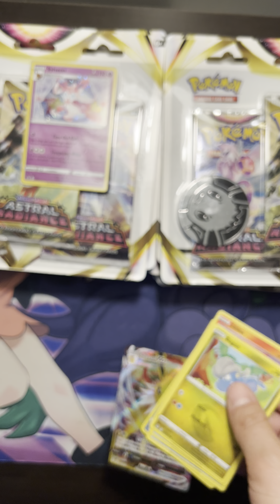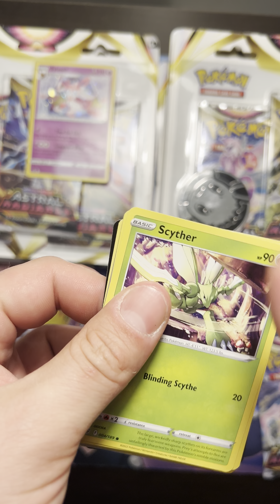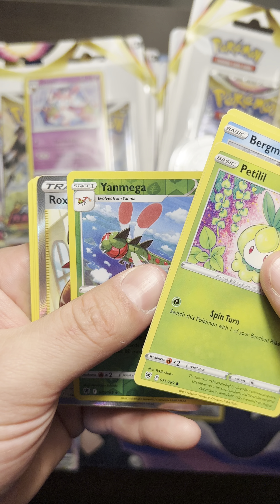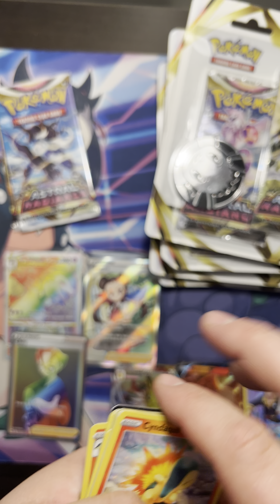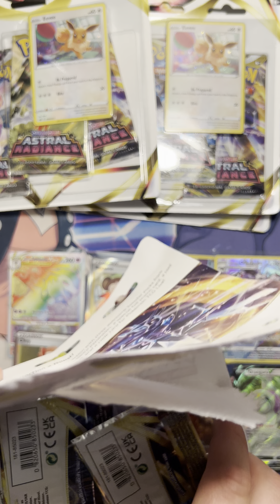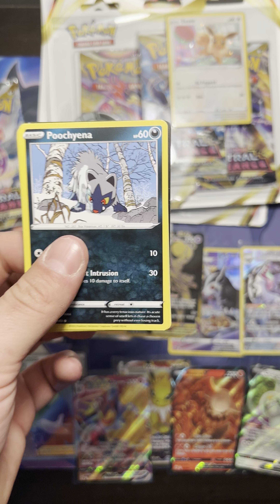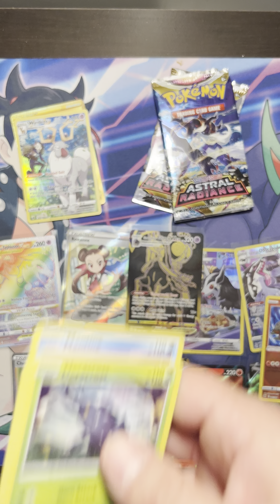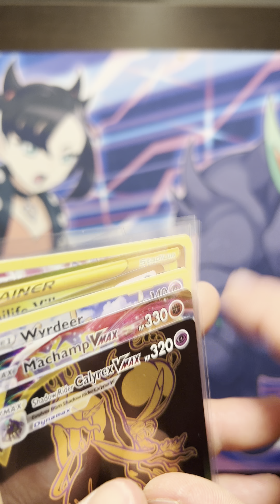POKEMON ASTRAL RADIANCE 3 PACK BLISTERS - EVOLVING SKIES SINGLE PACKS!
TCGPLAYER - poketyro
EBAY - tyro_190